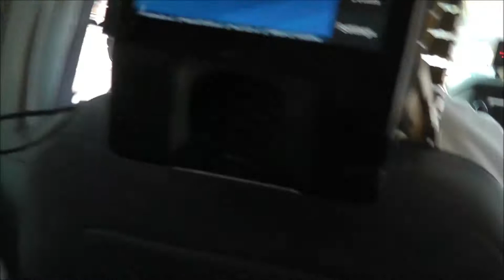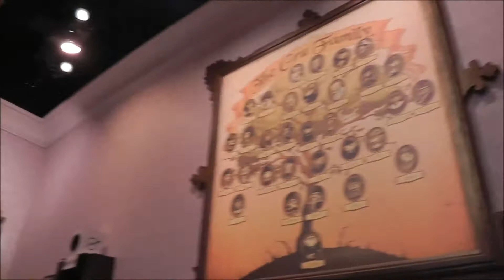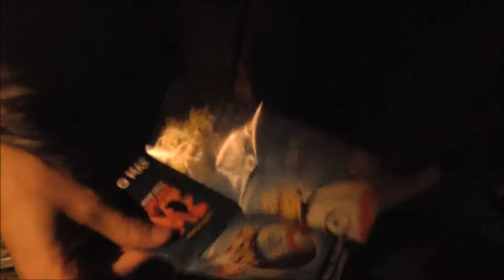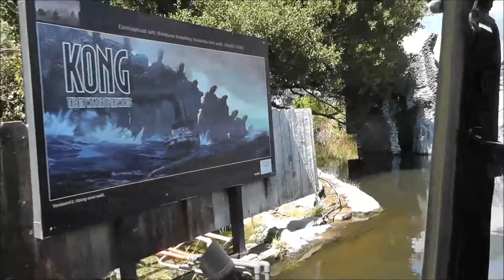A Doge's Breakfast - Episode 37 ~ LOCK N LOAD PT 2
UNIVERSAL STUDIOS, A HORSE AND DENO PRODUCTION